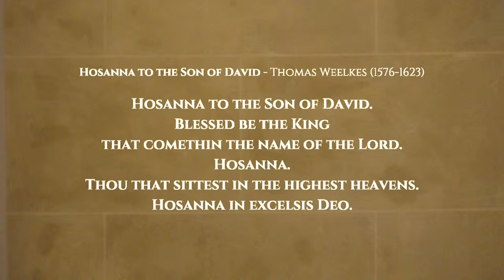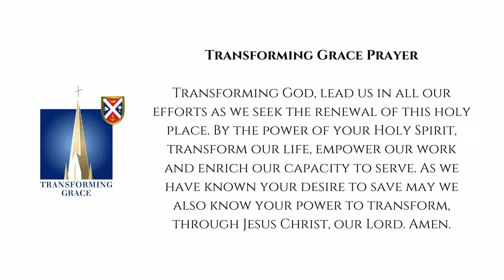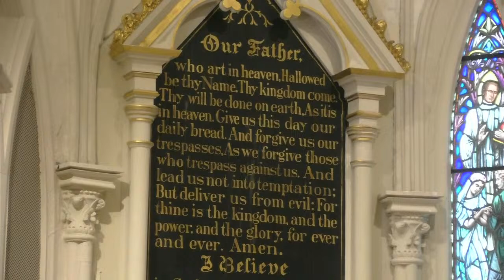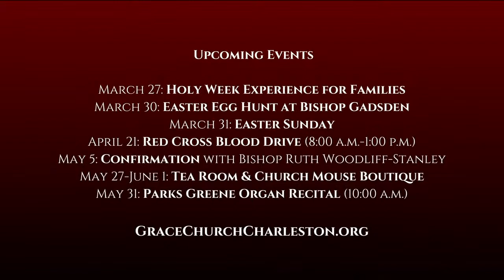Choral Eucharist and Liturgy of the Palms, Palm Sunday, March 24, 2024, 11:00 a.m.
Service Participants:
Celebrant & Homilist: The Very Reverend J. Michael A. Wright
Deacon: The Reverend Canon Mac Magee
Assisting: The Reverend Ross Tortora
Lectors: Dr. Kathlyn Fritz & Bruce Nellsmith
Intercessor: Janice Meyer

St. Gregory Choir
Canon Nicholas Quardokus, Director of Music

St. Thomas Guild of Acolytes:
Dr. James Hutchisson, Verger
Pat Hunter, Owen Velie, & Zoe Willis, Acolytes

Chalice Bearers: Gail DeCosta, John Buxton, Jim Callahan, & Janice Meyer
Ushers: Katie Lareau & Scott Persons